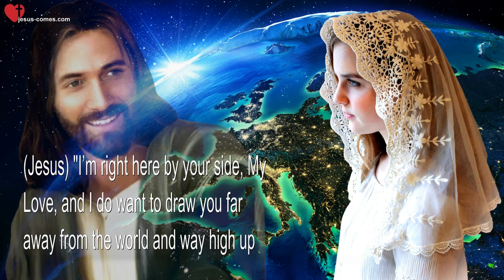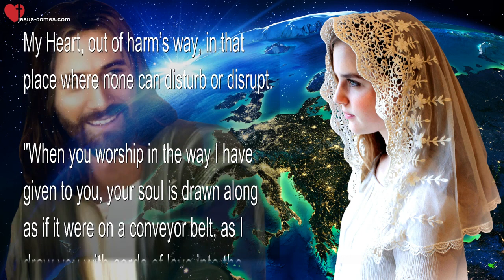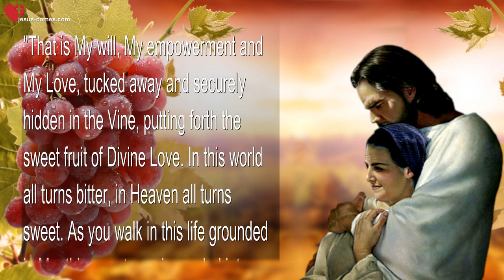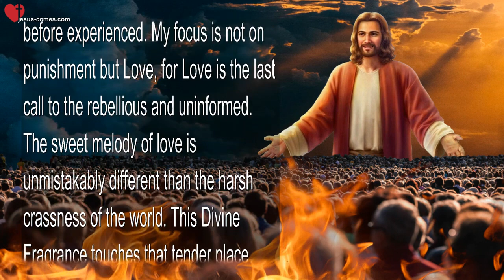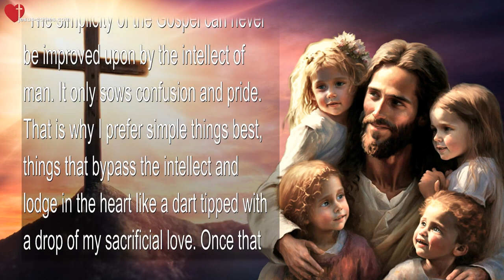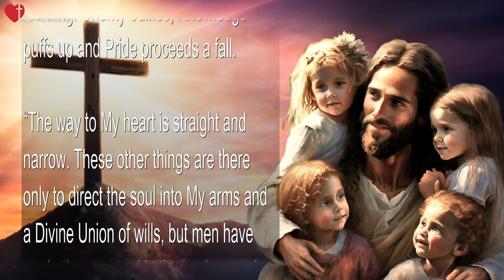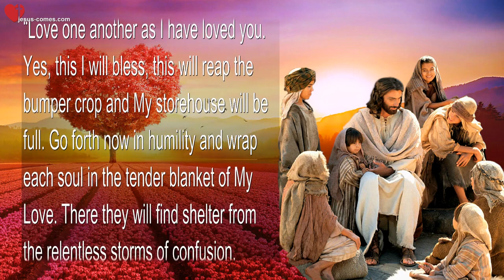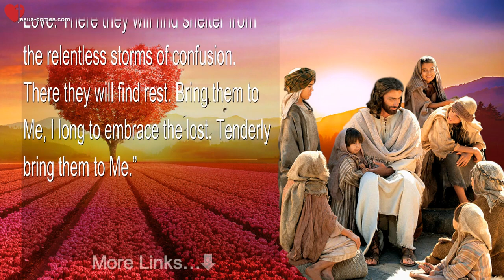Church, I want to go back to the simple Gospel… Bring the Lost to Me! ❤️ Love Letter from Jesus